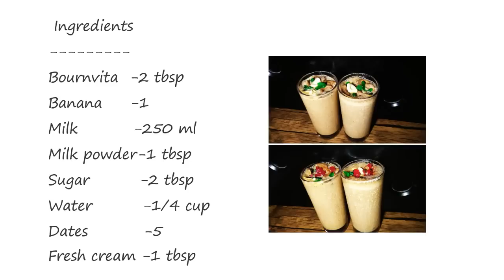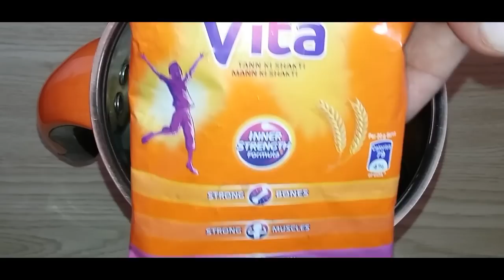Bournvita Dates Milkshake Recipe/ഈത്തപ്പഴവും ബോണ്‍വിറ്റയും ചേര്‍ത്ത് നല്ല തണുത്ത മില്‍ക്ക്ഷേക്ക്‌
Recipe No:201

Ingredients
Bournvita   -2 tbsp
Banana      -1